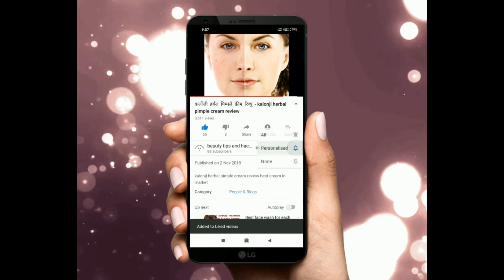7 Best Olive Oil for Hair and Skin in India with Price || Buying Link in The Description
1. Soulflower Coldpressed Olive Carrier

2. Nature's Absolutes

3. Morpheme Remedies Organic Extra Virgin

4. HillDews

5. Figaro Olive Oil

6. Khadi Naturals

7. UrbanBotanics Pure Cold Pressed Olive Oil For Hair and Skin